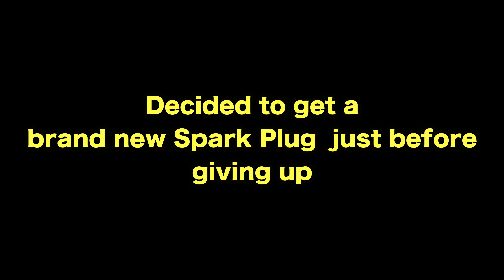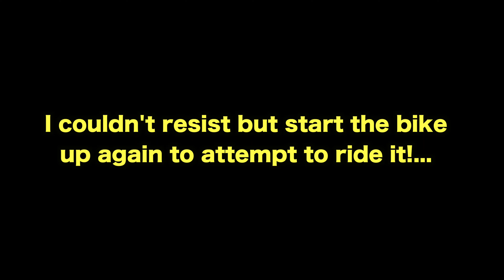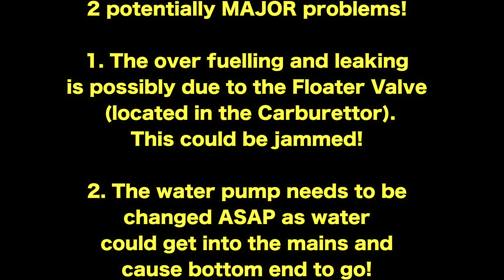DID THE YAMAHA YZ250 ACTUALLY START UP?? MAJOR ISSUES!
So we finally got round to starting up the dirt bike! but it came with even bigger major problems! what do i do now!?